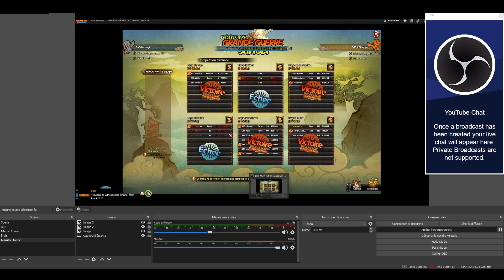Naruto Online GGS #96,1 Izanagi VS L'olympe